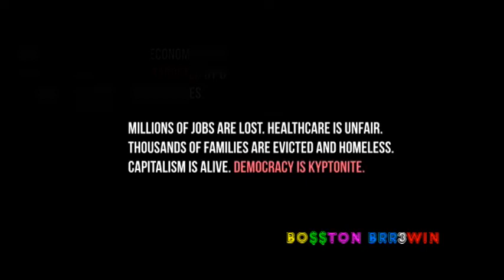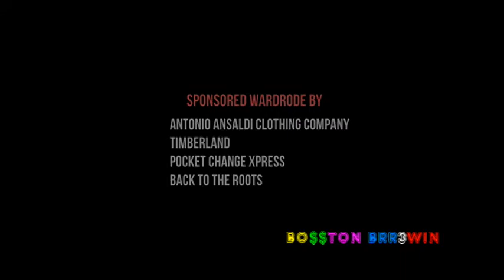TWICE THOU - DEMOCRACY